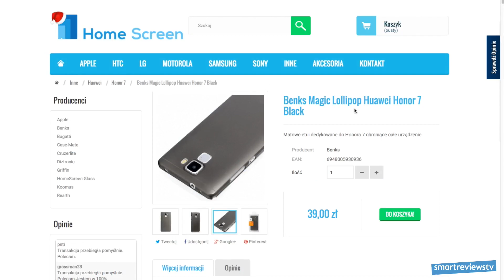Benks Magic Lollipop 0.4mm (Honor 7) Recenzja pokrowca